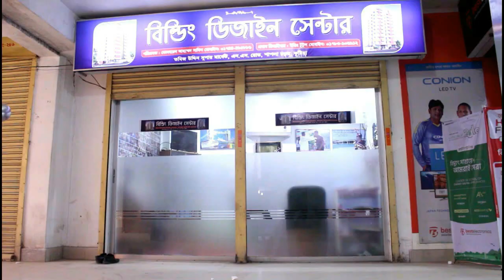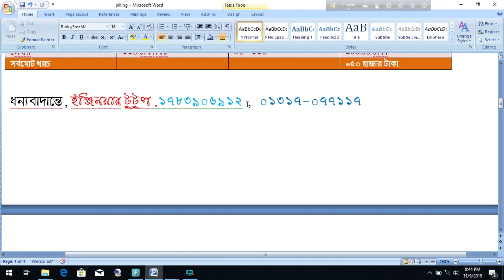পাইলিং এ রডের হিসাব!! সিটু পাইলিং খরচ!!situ pilling cost!! Rod need per pile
Rod need per pile
১০ তলা বাড়ির খরচের হিসাব
ডুপ্লেক্স বাড়ি
৬ তলা বাড়ি খরচসহ ৫ কাঠা জমিতে ৩ ইউনিট
৫ তলা বাড়ির খরচ
3D Model
৫ লক্ষ টাকায় ৩ রুমের বাড়ি
Foundation cost
6 storied building cost
Engr totul
৭ ইউনিটের এক অসাধারণ বাড়ির -7 unit Building plan on 6 khata lamd
Sand pilling
Foundation cost
6 storied Building Plan with cost
৬ তলা বাড়ির খরচের হিসাব মাত্র ১ কোটি টাকা
8 storied Building plan 45'x40'
4 unit 6 storied building plan 84'x62'
10 storied building foundation cost
6 storied building foundation cost